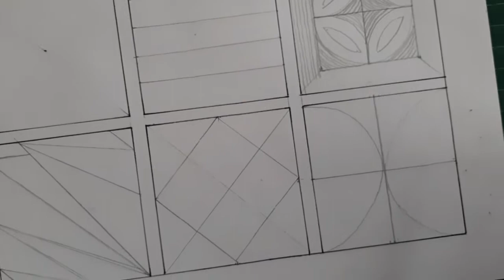Apresto 1 Cuadro 3